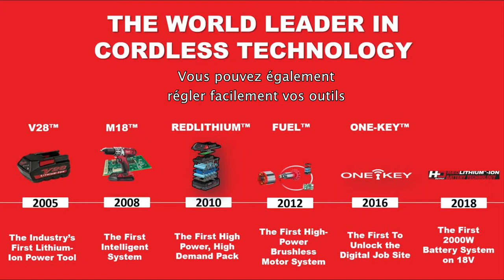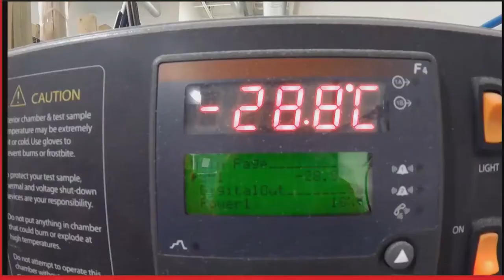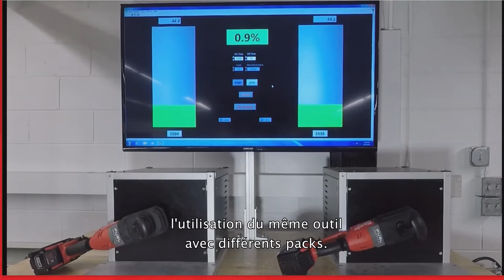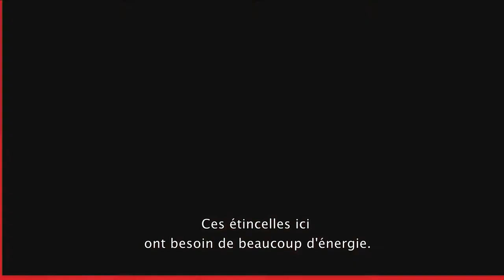Webinaire Milwaukee® - Système à batterie RED LITHIUM M18™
La plateforme sans-fil MILWAUKEE® M18™ associe la puissance, l'ergonomie et les performances dont ont besoin les professionnels. Afin d'aider les professionnels dans leur quotidien et leur productivité, Milwaukee® propose plus de 165 outils innovants compatibles avec toutes les batteries M18™- le système sans fil 18V à la croissance la plus rapide sur le marché.